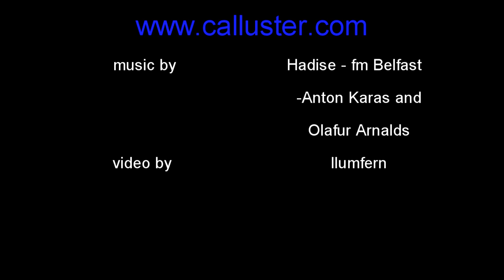Nations League Race 4 @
ISTANBUL GP and A1 RING race @ Nations League.